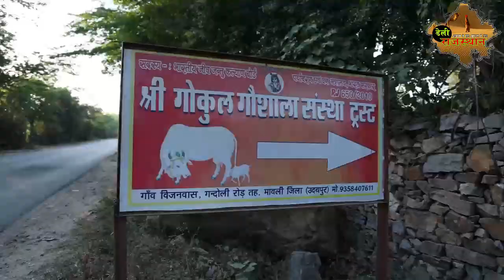विजनवास की मॉडल गौशाला I Gaushala I Udaipur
About This Video -
यह है श्री गोकुल गौशाला। उदयपुर जिले की मावली तहसील के विजनवास गांव के समीप स्थित है। यह गौशाला आत्मनिर्भर बनने की दिशा में आगे बढ़ रही है। आम तौर पर गौशालाएं दानदाताओं व सरकार के अनुदान पर निर्भर होती है लेकिन श्री गोकुल गौशाला के संचालक मण्डल के लोग आईसीआईसीआई फाउण्डेशन के सहयोग से गायों के गोबर व मूत्र से आम लोगों के जीवन में काम में आने वाले प्रॉडक्ट बनाकर गौशाला को आत्मनिर्भर बनाने का प्रयास कर रहे है।
यहां गोबर से दीपक, गमले, ईटें व वर्मी कम्पोष्ट जैसे कई उत्पाद बनाए जा रहे है, इसके साथ ही गौ मूत्र के अर्क से गौ फिनायल तैयार कर बेची जा रही है।
गौशाला की आय में वृ़द्ध कर लोगों को स्वरोजगार से जोड़ने के उद्देश्य से आईसीआईसीआई फाउण्डेशन द्वारा दीपक, ईटें, गमले तथा वर्मी कम्पोष्ट बनाने का प्रशिक्षण देने सहित आवश्यक उपकरण भी मुहैया करवाए गए है।
गौशाला की गायों को पूरा पोषण मिले इसके लिए भी फाउण्डेशन द्वारा गौशाला के कर्मचारियों को नए-नए तरीके सुझाए जा रहे है। यहां अजोला घास का उत्पादन कर निर्धारित मात्रा में गायों को खिलाया जा रहा है।
गौशाला की पथरीली जमीन को समतल कर उसमें नेफियर घास उगाई गई है। गायों को अच्छा पोषण मिले इसके लिए उच्च गुणवत्ता वाली घास का उत्पादन किया जा रहा है।
वर्मी कम्पोस्ट से भी गौशाला को आय हो रही है। एक टीन शेड़ में बड़े टेंक बनाकर उनमें गोबर भरकर केचुएं छोड़ दिए जाते है और तैयार होने वाले वर्मी कम्पोस्ट को पैंकिंग कर बेचा जा रहा है।
घायल व बीमार गायों के लिए अनुभवी पशु चिकित्सा सहायक भी नियुक्त कर रखा है। जिसके द्वारा बीमार व घायल गायों का उपचार किया जा रहा है। गौशाला द्वारा यहां पशु क्लिनिक शुरू करने की भी योजना है।
गोबर को सूखाने के बाद इस मशीन में उसे पीसा जाता है। उसके बाद इस मशीन में गोबर के पाउडर व मुल्तानी मिट्टी सहित अन्य सामग्री का मिश्रण तैयार किया जाता है। मिश्रण तैयार होने के बाद इस प्रकार से दीपक के संचे में तेल लगाकर उसमें मिश्रण भरकर इस उपकरण ने प्रेसर लगाया जाता है और इस तरह से दीपक तैयार हो जाता है। इन्हें सूखने के लिए रख दिया जाता है, सूख जाने के बाद इन पर कलर दिया जाता है। इस बार गौबर के दीपक की बड़ी मांग रही है।
This is Shri Gokul Gaushala. It is located near Vijnwas village of Mavli tehsil of Udaipur district. This gaushala is moving towards becoming self-reliant. Generally, gaushalas are dependent on donors and government grants, but the members of the Board of Directors of Shri Gokul Gaushala, in collaboration with ICICI Foundation, make efforts to make the gaushala self-reliant by making products that can be used in the lives of common people from cow dung and urine. are doing.
Here many products like lamps, pots, bricks and vermi compost are being made from cow dung, along with this, cow phenyl is being prepared and sold from the extract of cow urine.
In order to increase the income of the Gaushala and to connect the people with self-employment, the necessary equipment has also been provided by ICICI Foundation including training in making lamps, bricks, pots and vermicompost.
In order to ensure that the cows of the gaushala get complete nutrition, new methods are being suggested by the foundation to the employees of the gaushala. Here Azolla grass is being produced and fed to cows in prescribed quantity.
Nafier grass has been grown in the gaushala by leveling the rocky land. High quality hay is being produced to ensure that the cows get good nutrition.
The cowshed is also getting income from vermi compost. Earthworms are left in a tin shed by making big tanks and filling them with dung and the ready-made vermi compost is being packaged and sold.
Experienced veterinary assistants have also been appointed for injured and sick cows. By which sick and injured cows are being treated. Gaushala also plans to start a veterinary clinic here.
After drying the dung, it is ground in this machine. After that, a mixture of other ingredients including cow dung powder and multani mitti is prepared in this machine. After the mixture is prepared, after applying oil in the mold of the lamp in this way, the pressure is applied by filling the mixture in it and in this way the lamp is ready. These are kept to dry, after drying they are painted. This time there has been a big demand for the cow dung lamp.